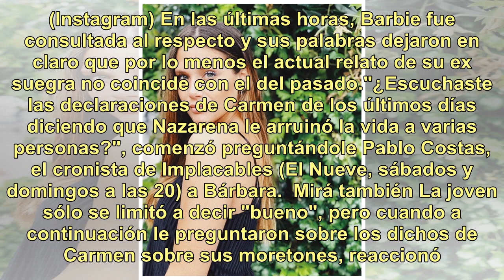Barbie Vélez, contra la familia de Federico Bal: "Se están contradiciendo"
Las recientes declaraciones de Carmen Barbieri (63) sobre la relación entre su hijo Federico Bal (29) y Barbie Vélez (24) sorprendieron a todos y provocaron una significativa reacción de la hija de Nazarena (44). Es que, la semana pasada, la actriz y figura de Nuevamente juntos brindó desde Mar del ...